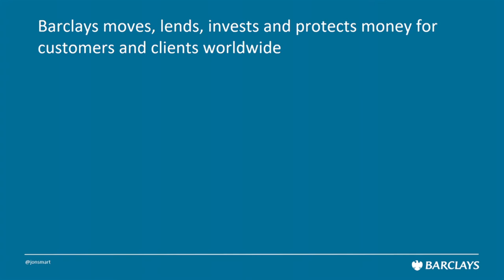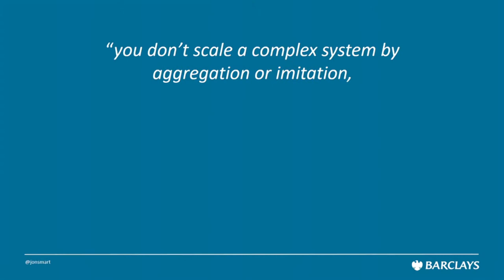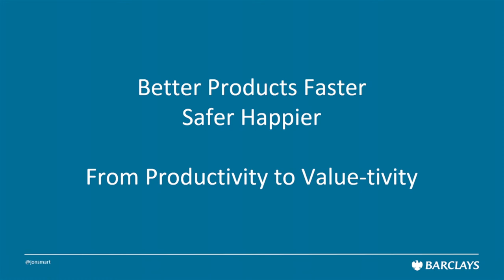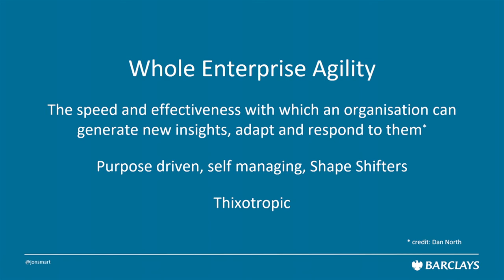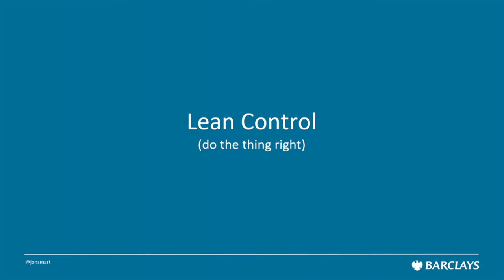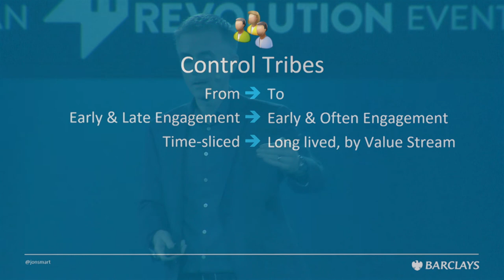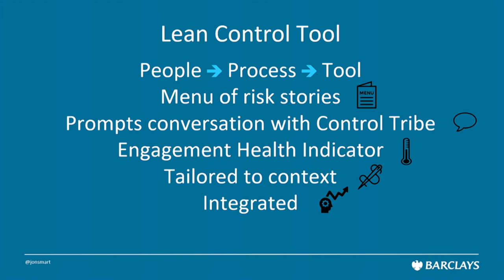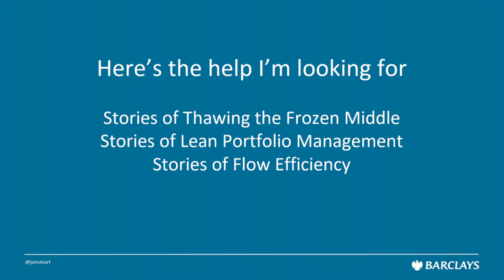The Yin and Yang of Speed and Control (DOES17 US) - Barclays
The Yin and Yang of Speed and Control

Jonathan Smart, Head of Development Services, Barclays

This is an experience report of the journey to adopt agile and lean principles and practices across Barclays Group (120,000 people, 40 countries, 327 years old, in the most regulated industry).

We will be 2.5 years into the firm-wide journey, we have more lessons that we have learnt.

In line with the themes of high trust vs. low trust, manual vs. automation, fragile vs. resilient, this experience report will focus on the yin and yang of Speed and Control, as this is a hard challenge in a highly regulated industry with thousands of Control professionals who are incentivised to avoid issues, not deliver at pace.

On the surface there can appear to be a conflict between speed and control. Certainly, the traditional approach to control inhibits speed.

As we enter our third year of firm-wide change in how we do what we do, we are starting to tackle the harder challenges. We are implementing at scale a radical change in how we comply to a huge amount of standards and regulation in the most regulated industry, having experimented with it in 2016.